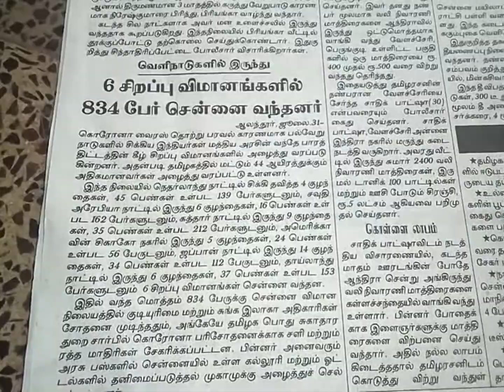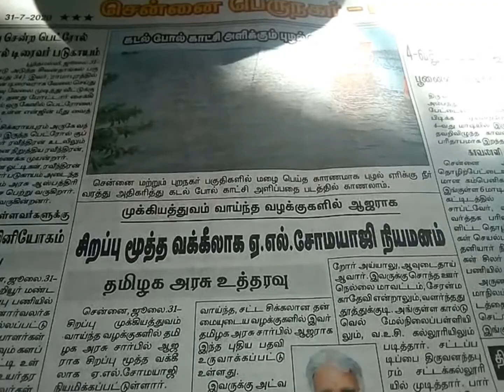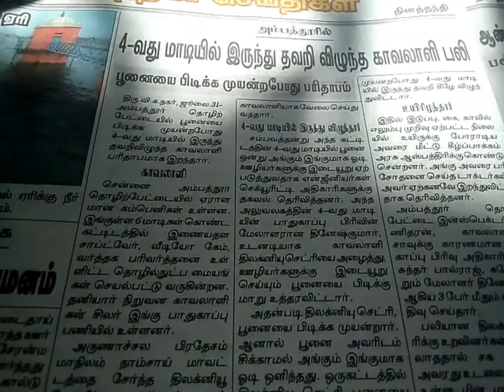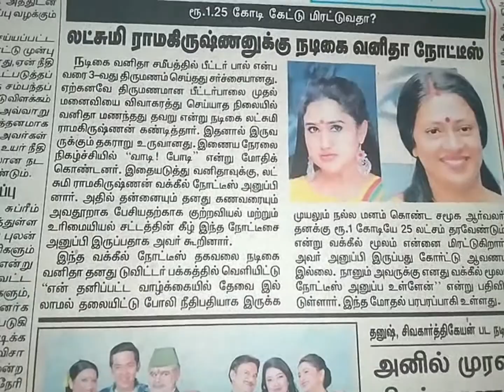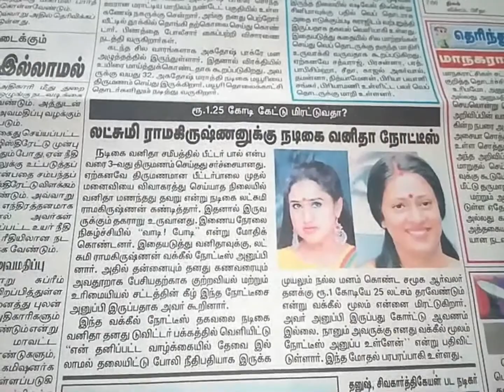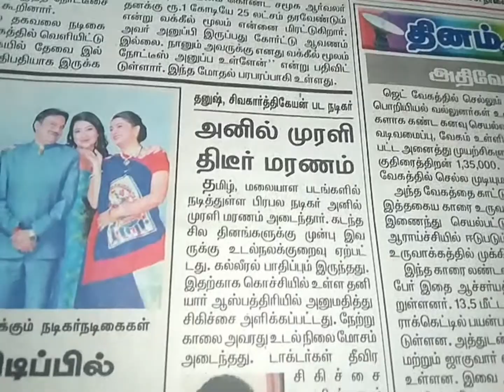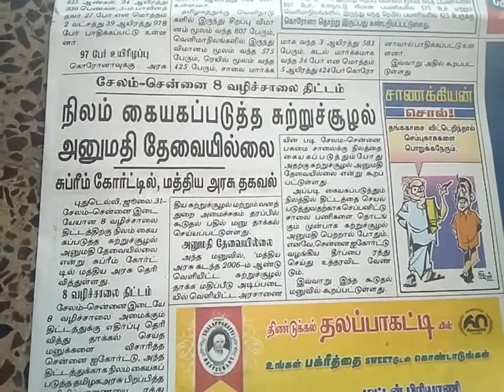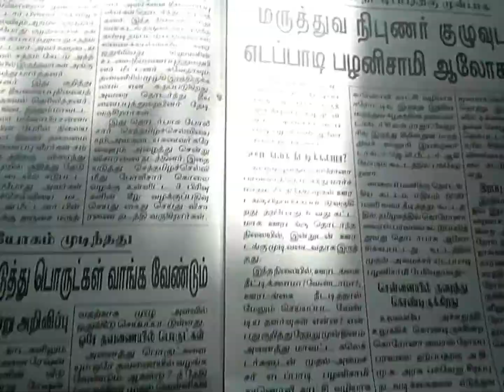Therinthukollungal news see full video